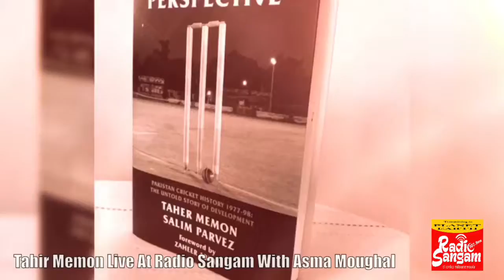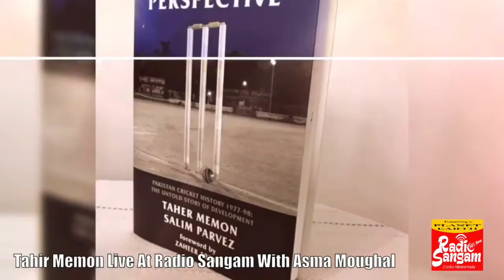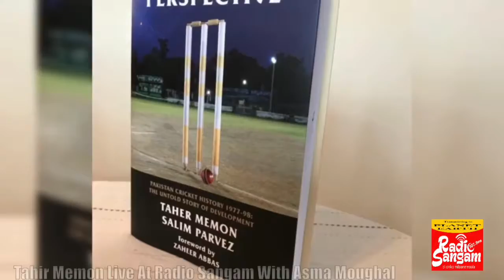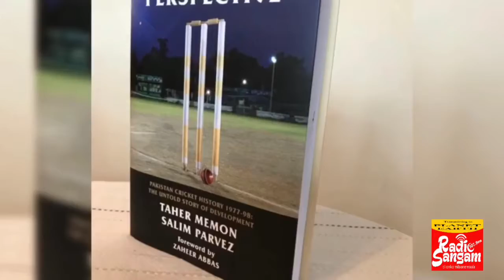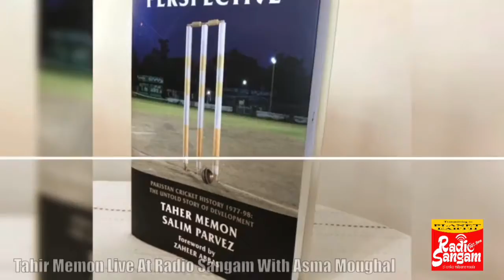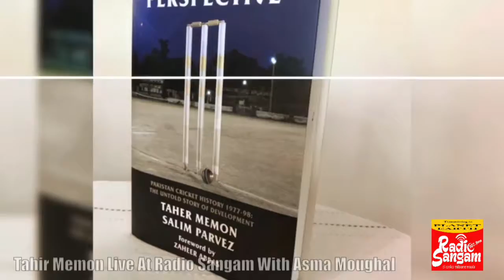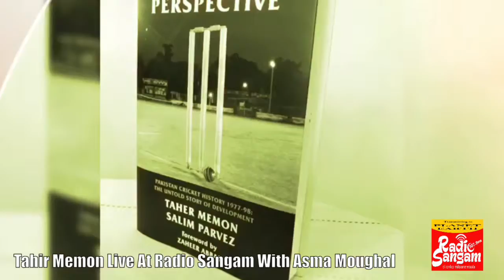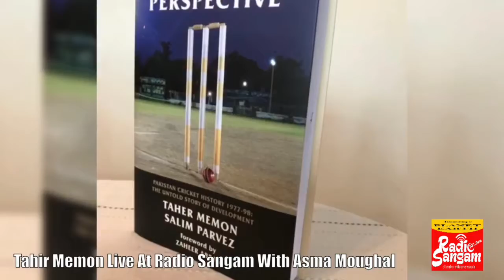Taher Memon Interview At Radio Sangam With Asma Moughal